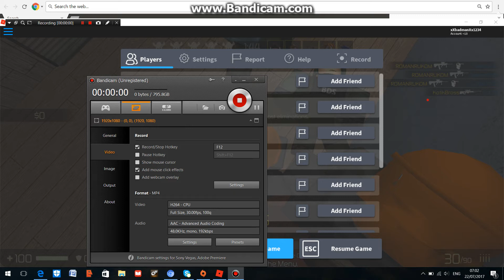(Roblox counter blox)im a NOOBIE The worst Soilder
in comments down bellow say what I shall play